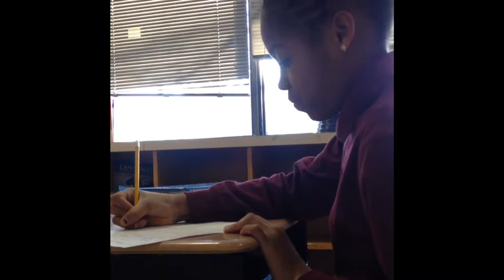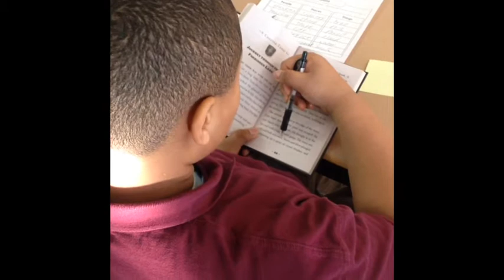Dedication: Trailblazers Academy 2014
Weighing the value of dedication in the lives of Trailblazers students.